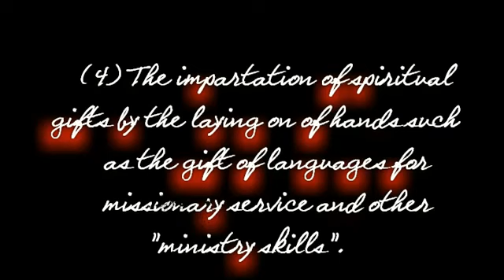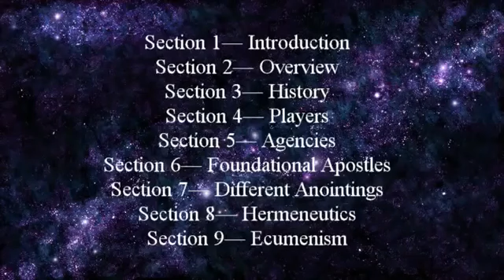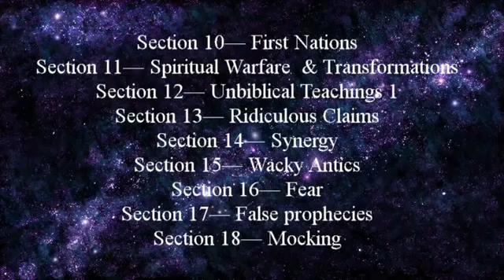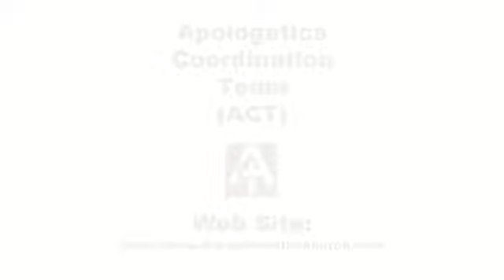The New Apostolic Reformation What is it and where is it going DVD Series - Promo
Produced by Sandy Simpson featuring Jacob Prasch, Mike Oppenheimer, Dave Hunt, Bill Randles, Steve Mitchell, and many more.

The International Coalition of Apostles headed by C. Peter Wagner is the most influential purveyor of the New Apostolic Reformation, a term coined by Wagner. This organization is really an extension of the New Order of the Latter Rain whose influences and mentors include William Branham, Franklin Hall, the Hawtin brothers, and more recently Bill Hamon, Paul Cain and the Kansas City Prophets. The doctrines of the Latter Rain have influenced most of the televangelists on TV today, and so have crept deceptively into many denominations.

If you have been blessed by the free videos we have provided on the ACT TV Youtube Channel, please consider helping us with a donation.

In the Copyright Disclaimer under section 107 of the Copyright Act 1976, allowance is made for “fair use” for purposes such as criticism, comment, news reporting, teaching, scholarship, education and research. Fair use is a doctrine in the United States copyright law that allows limited use of copyrighted material without requiring permission from the rights holders, such as for commentary, criticism, news reporting, research, teaching or scholarship.  It provides for the legal, non-licensed citation or incorporation of copyrighted material in another author’s work under a four-factor balancing test.  A similar principle, fair dealing, exists in some other common law jurisdictions.  Civil law jurisdictions have other limitations and exceptions to copyright.

We are making such material available in our efforts to advance understanding of environmental, political, human rights, economic, democracy, scientific, and social justice issues, etc. We believe this constitutes a 'fair use' of any such copyrighted material as provided for in (processed as of May 13, 2006) section 107 of the US Copyright Law. In accordance with Title 17 U.S.C. Section 107, the material on this site is distributed without profit to those who have expressed a prior interest in receiving the included information for research and educational purposes.